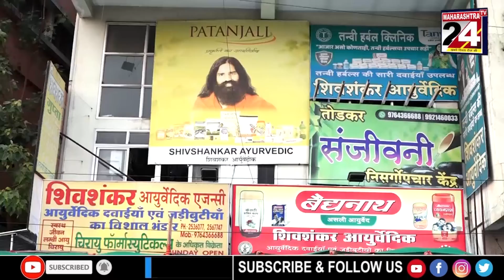मंकीपॉक्स वायरस से कितना खतरा , कैसे बचे इस बीमारी से आइये जानेंगे डॉ अतुल तेलरांधे से उपाय.........